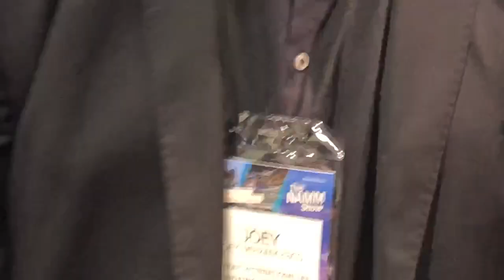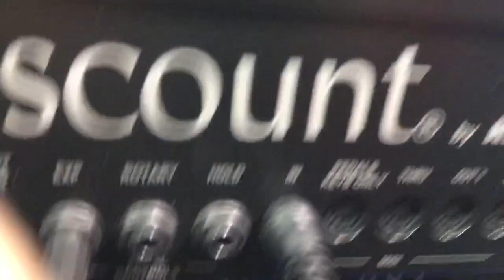Joey DeFrancesco Performance at Viscount Booth January 18, 2020 NAMM (Part 1)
Joey DeFrancesco performance in Anaheim at NAMM on January 18 , 2020, around 11 am.  This is part 1. Troy Roberts is on saxophone.